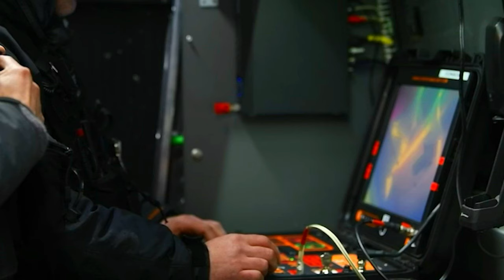Northern Viking 22 Week One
KEFLAVIK, Iceland (April 8, 2022) U.S., Iceland and Allied nations participate in the exercise Northern Viking 22 in Iceland, April 8, 2022.

ICELAND
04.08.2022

Northern Viking 22 strengthens interoperability and force readiness between U.S., Iceland and Allied nations, enabling multi-domain command and control of joint and coalition in the defense of Iceland and Sea Lines of Communication in the Greenland, Iceland, United Kingdom (GIUK) gap. (U.S. Navy video by Mass Communication Specialist 2nd Class Nicholas R. Carter)

Film Credits: Video by Petty Officer 2nd Class Nicholas Carter